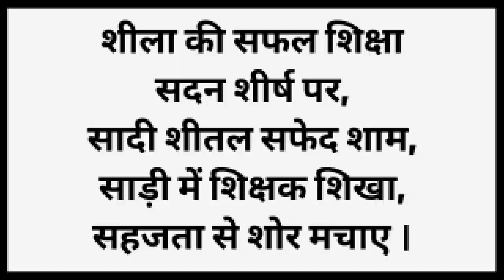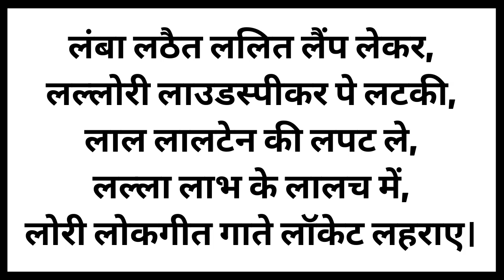10 Funny Tongue Twister Sentence | 10 फनी टंग ट्विस्टर वाक्य | 10 नए जुबान फिसलाने वाले वाक्य 😂😂😂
10 Funny Tongue Twister Sentence | 10 फनी टंग ट्विस्टर वाक्य | 10 नए जुबान फिसलाने वाले वाक्य

0:00   Intro
0:08  Tongue Twister -1
0:36  Tongue Twister -2
1:01  Tongue Twister -3
1:29  Tongue Twister -4
1:54  Tongue Twister -5
2:20  Tongue Twister -6
2:49  Tongue Twister -7
3:20  Tongue Twister -8
3:52  Tongue Twister -9
4:23  Tongue Twister -10
4:57   Ending